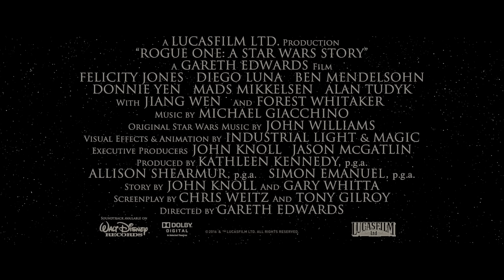Rogue One Creature Shop Featurette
Take a look inside the Rogue One creature shop and find out how they bring the galaxy far, far away to life

Rogue One: A Star Wars Story is in UK cinemas December 15, 2016